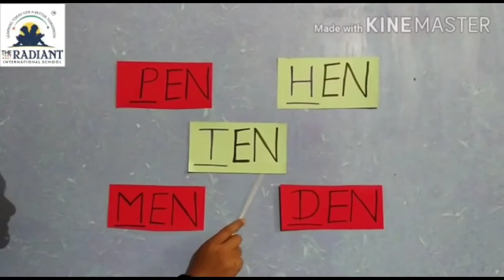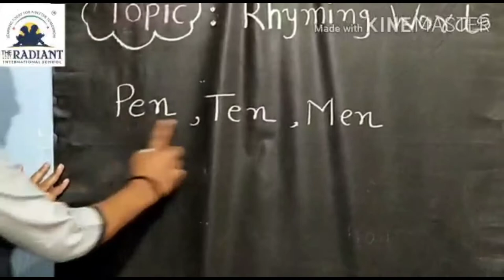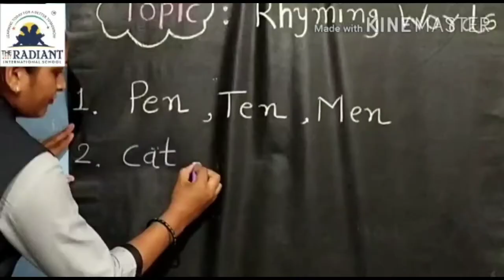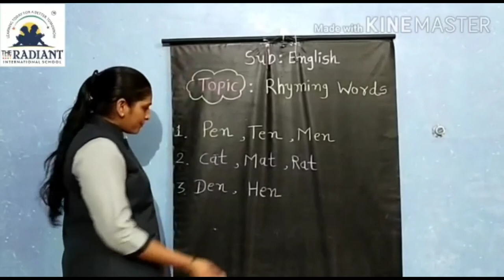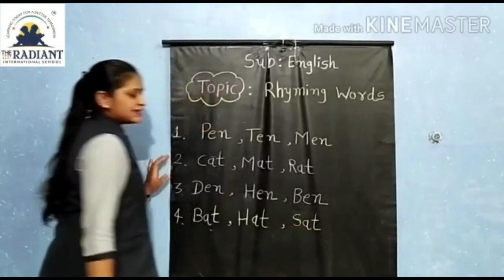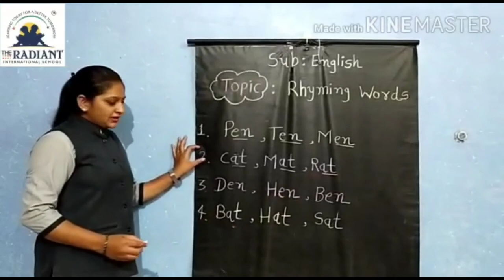GUJ MED STD 2 ENGLISH TOPIC RHYAMING WORDS PART 1